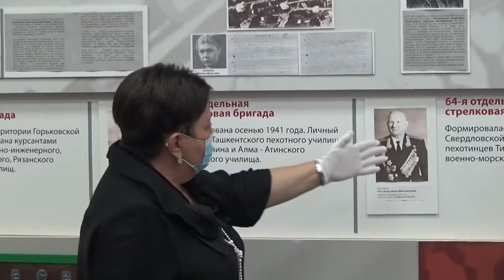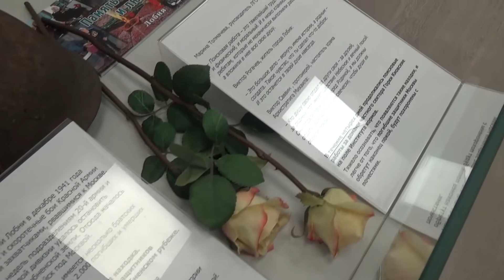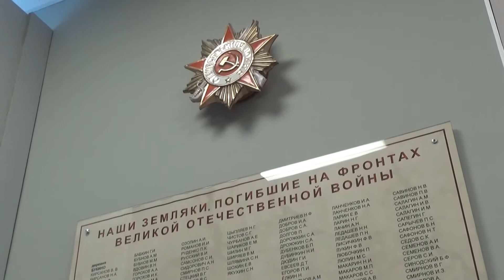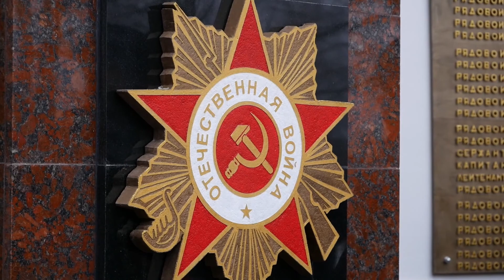Военные реликвии переданы в Музей истории города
Личные вещи защитников лобненского рубежа, чьи останки были обнаружены этой осенью в Горках Киовских, переданы в музей истории города. Наша съемочная группа увидела военные реликвии.